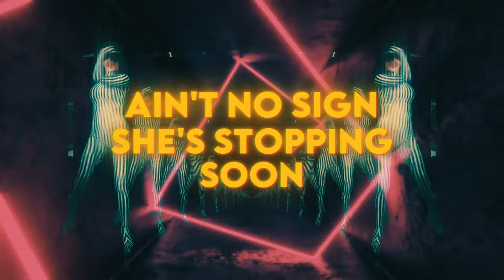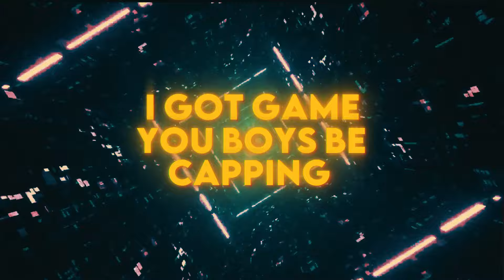PHIX - "SUPERBAD" - (Official Lyric Video)